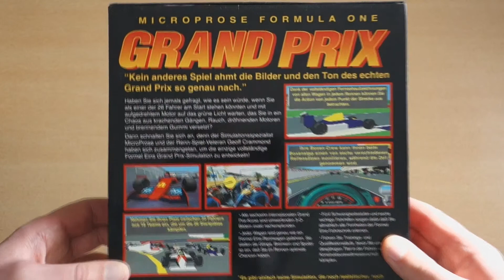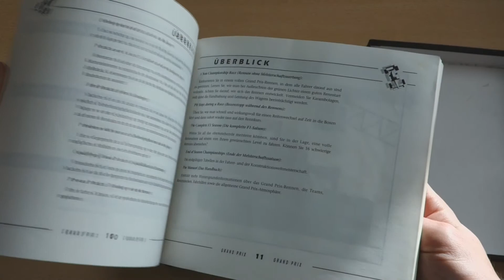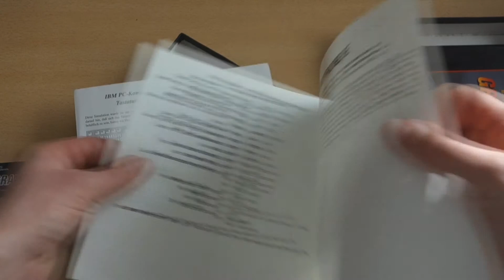Microprose Formula One Grand Prix [re.play - #0] Intro [German]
Einleitung und das (sehr) kurze Intro.

Spiel: Microprose Formula One Grand Prix
Publisher: MicroProse Software, Inc.
Developer: MicroProse Software, Inc.
Veröffentlicht: 1992 (DOS)